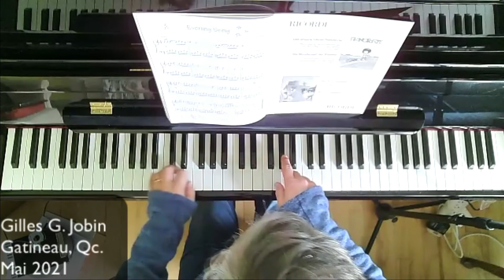Evening Song (composé par Luis Zett)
Tiré du recueil Simple Hits publié chez Ricordi en 1999.

Peu connu (en tout cas ici, au Canada), la version allemande de Wikipedia nous indique qu'entre 1997 et sa mort, Luis Zett  a publié 28 recueils pour piano adressés particulièrement aux débutants et à ses élèves.
Mon intérêt pour ce compositeur est né après une écoute d'une interprétation de «Always the Same Game» trouvé dans son «Simple Hits». La pièce que je joue ici est tirée de ce même livre.